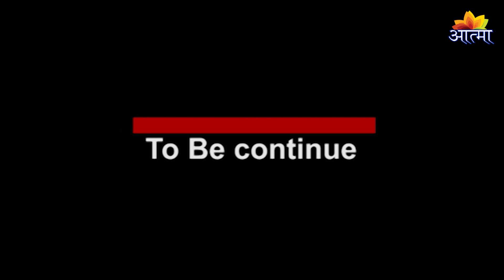चातुर्मास प्रवेश श्री जितेंदर मुनि जी महाराज | PART 12